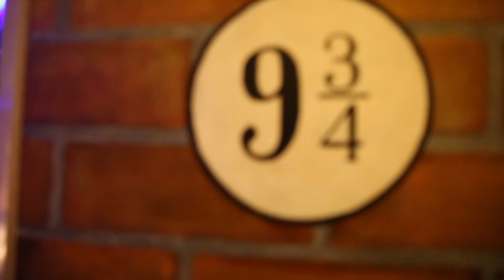Ross Castle Ireland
G'day!

When I was in Ireland I got to stay at this amazing castle called Ross Castle,  and its just beautiful! The service was absolutely amazing, the people are beautiful and so peaceful.
If ever going to Ireland I recommend going to visit the castle!

Love Bella Rose xx

 Bellarosefandp